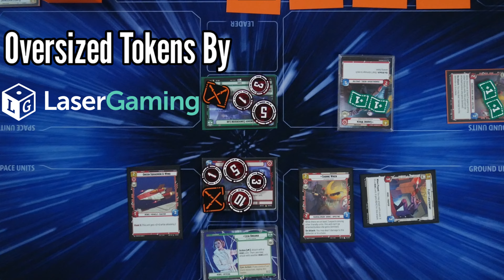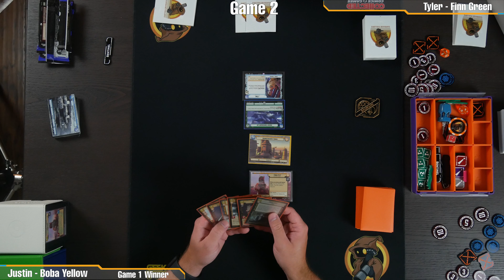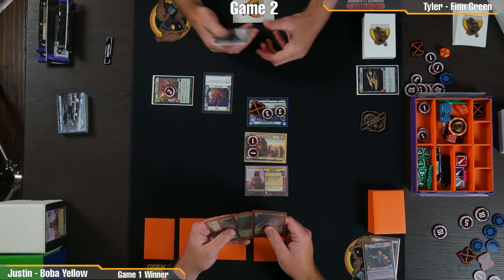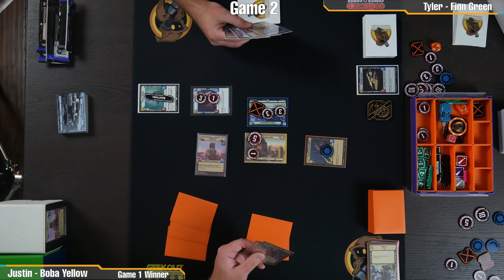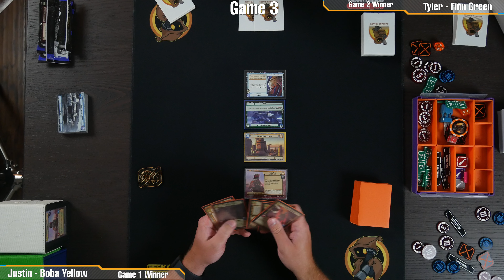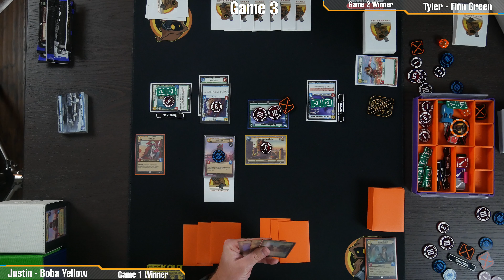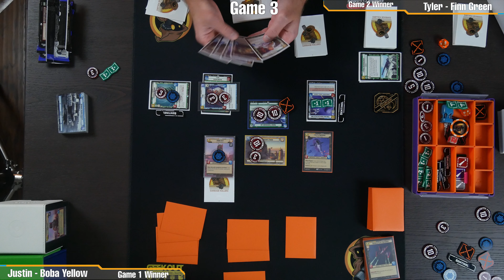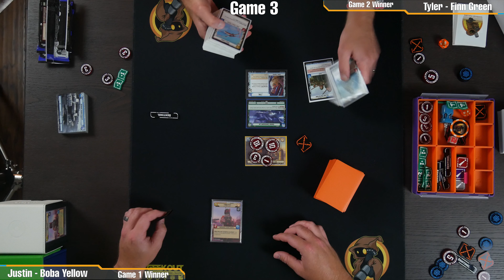Boba1 Cunning vs Finn Command | Star Wars Unlimited Premier Gameplay | Bo3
0:00 Intro
1:24 Resourcing Decisions
2:09 Game 1
6:43 Resourcing Decisions
8:16 Game 2
21:46 Resourcing Decisions
22:39 Game 3

How to play Star Wars Unlimited!  Star Wars Unlimited Demo, Star Wars Unlimited, Spark of Rebellion, Shadows of the Galaxy, Rules, Star Wars Unlimited Gameplay, Star Wars Unlimited Release Date March 8th!  Star Wars Unlimited Organized Play. SWU.  Star Wars TCG Star Wars Card Game Star Wars Fantasy Flight Games Star Wars Trading Card Game Star Wars Unlimited FFG